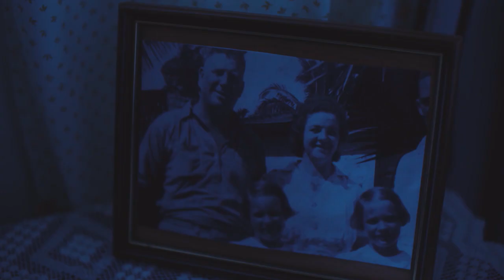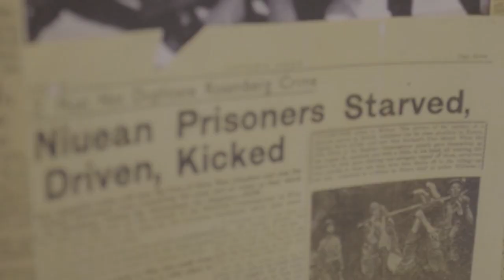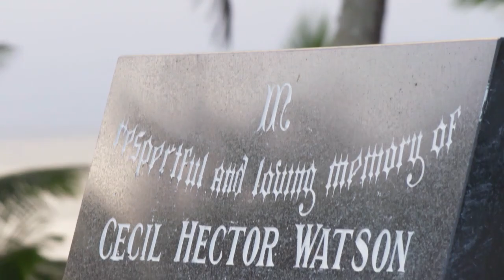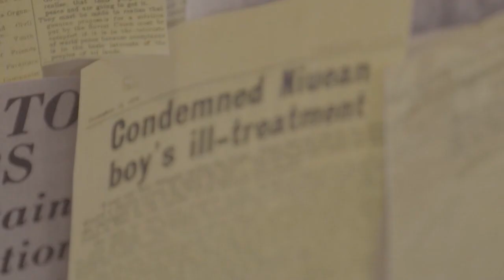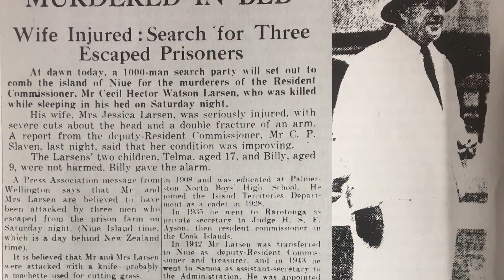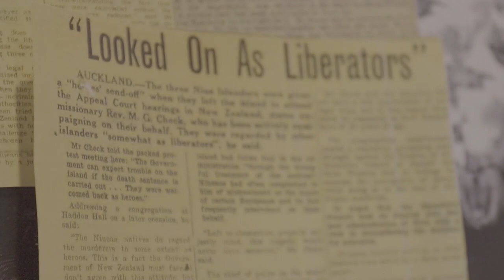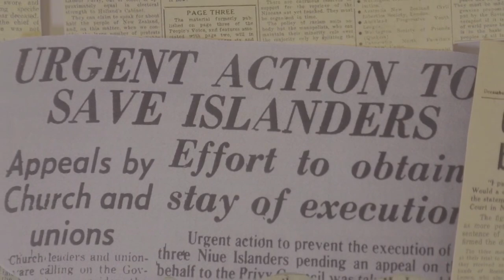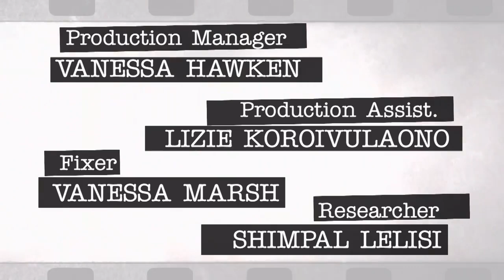Untold Pacific History | Episode 2: Niue - The Murder of Commissioner Larsen | RNZ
25/05/21: We have updated this file with an acknowledgement of the death of Alapasa Nemaia, who sadly passed away after the filming of this video, and the important contribution she made to this story.

Untold Pacific History is a dynamic, often provocative, but accessible account of New Zealand’s relationship with the Pacific, and the broad impact it's had on NZ’s own history and relationship with Pacific peoples in Aotearoa today.

What led Commissioner Larsen, the NZ administrator of Niue in the 1950s, to be murdered in his bed by three locals hell-bent on justice and revenge? In an extraordinary story of the trauma suffered by indigenous people at the hands of an alleged tyrant, a dramatic chapter in NZ and Niuean  history is unraveled.

Niuean family members, politicians, and historians give their perspectives on the little-known NZ colonial history of the ‘realm nation’ of Niue.